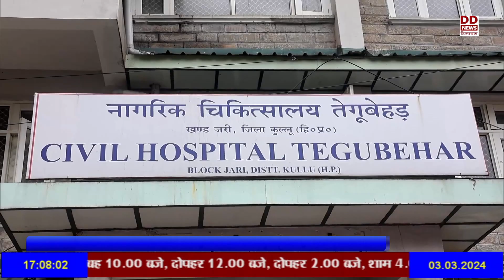मुख्य संसदीय सचिव सुंदर सिंह ठाकुर ने तेगु्बेहड अस्पताल में बर्थ वेटिंग होम का किया शुंभारंभ।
मुख्य संसदीय सचिव सुंदर सिंह ठाकुर ने तेगु्बेहड अस्पताल में 10 बिस्तरों बाले बर्थ वेटिंग होम का किया शुंभारंभ।